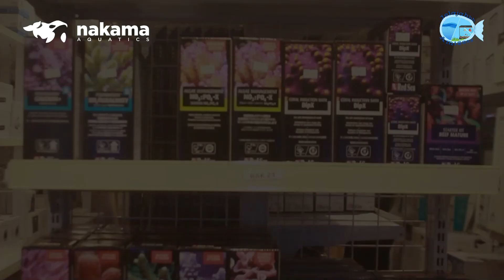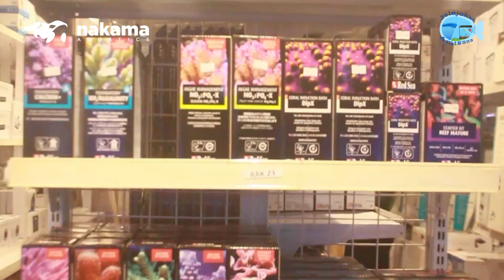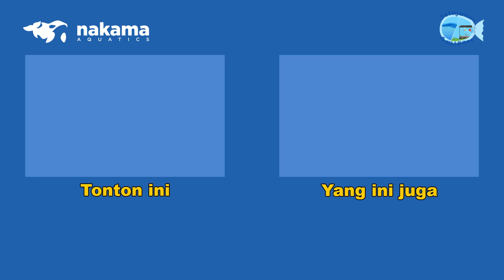GREBEK GALERI IKAN HIAS PALING ESTETIK DAN GREGET SE-INDONESIA, JAVA REEF STUDIO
00:00 PEMBUKAAN
00:15 HAI NAKAMA SQUAD
01:00 AREA AKUARIUM 1
02:34 AKUARIUM 2 METER MANFISH
03:07 IKAN GLOWFISH
03:22 IKAN CHANNA
03:50 IKAN CICHLID
04:28 IKAN HIU
04:50 NGASIH MAKAN HIU 1
05:39 CAFE
05:56 JADWAL BUKA JAVA AQUATIC
06:08 TOKO PERLENGKAPAN & PERALATAN
06:36 LAMPU - LAMPU
07:27 GLASS POND RAKSASA
07:56 AROWANA
08:13 TEMPAT TERSEMBUNYI BIOTA AIR LAUT
08:47 TEMPAT ANABUL
09:00 MASUK RUANG RAHASIA
10:03 BINTANG LAUT
10:20 IKAN BERTANDUK
11:00 NGASIH MAKAN IKAN KECIL
12:59 PENUTUPAN
13:15 NGASIH MAKAN HIU 2
13:22 JAVA AQUATIC